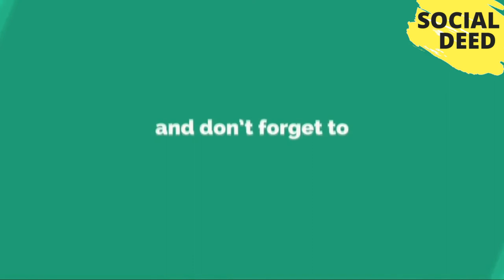8 Coolest Museums In Canada | SOCIAL DEED